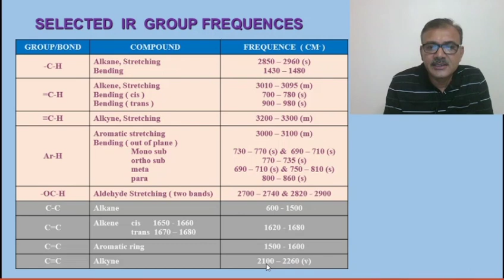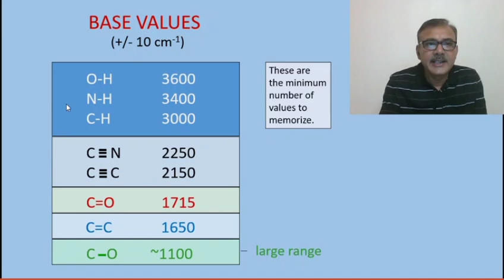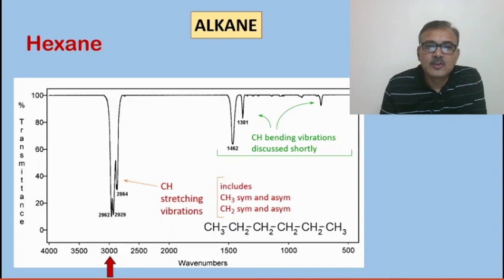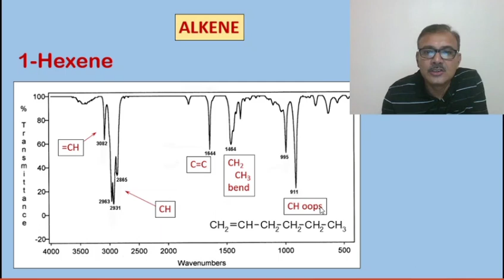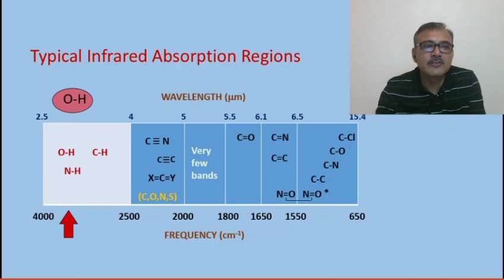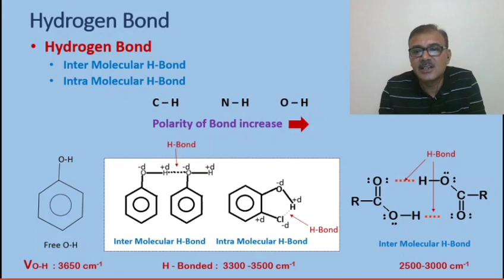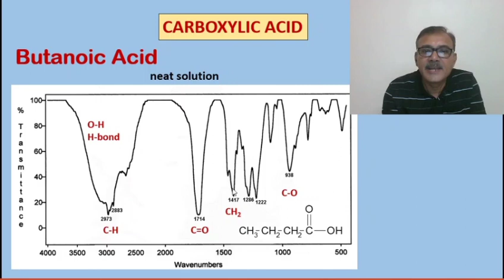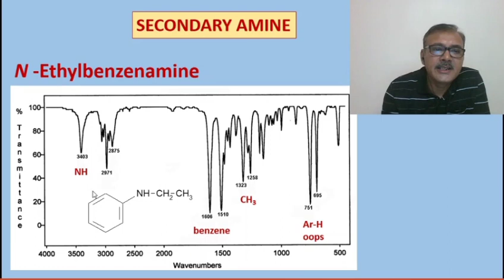IR SPECTROSCOPY PART 4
Various IR  GROUP FREQUENCES, CH, OH, NH Stretching and Bending Bands with Spectra, H-Bonding and IR Spectra,